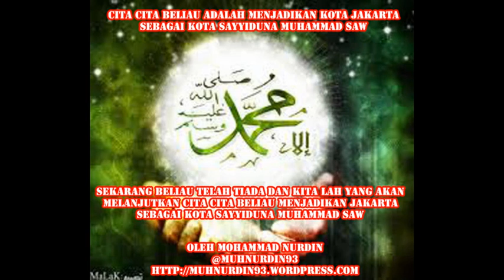Kumpulan Beberapa Video Guru Tercinta Al Habib Munzir Al Musawa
Semoga Dapat mengobati Rasa Rindu kita kepada Assayyidil Al Habib Munzir bin Fuad Al MUsawa .